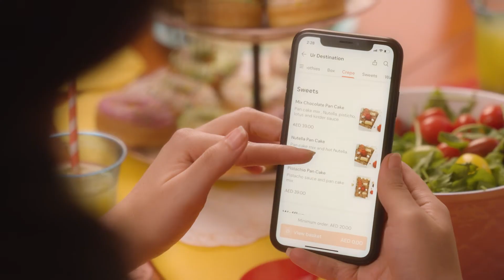Sweet Days Aren't Over! | Diabetes Awareness | Burjeel, Marina Mall | Call 800 55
The Sweet Days of your life are never to fade when your sugar levels are managed by the expert care of The Burjeel Diabetic & Endocrine Team

Sweet Days Aren't Over Yet!